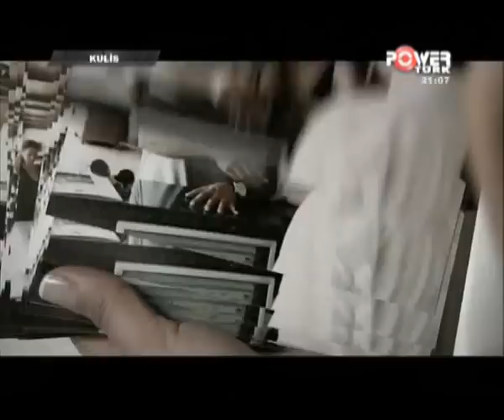Powerturk TV - Kulis: Reyhan KARACA - Sevmeyi Bilmeyen Adam